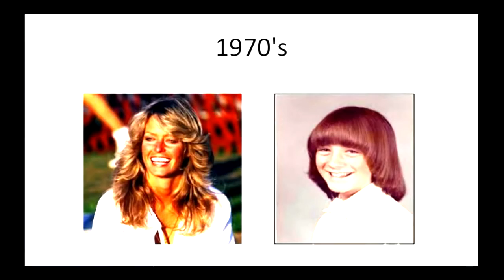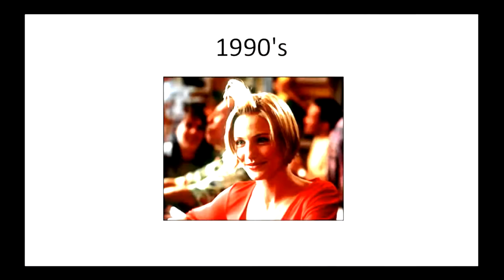The Heroin Epidemic - How Did We Get Here? Rampant Teen Drugs Alcohol Addiction, Sex & Violence?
The teenage heroin. drug, alcohol, sex, violence epidemic didn't happen overnight so how did we get here and  how do we correct it and slow it down so we're no longer trying to count less deaths as a sign of progress? We're focusing all of our energy and resources on programs that have been dismal failures for kids who fell off the cliff instead of trying to prevent them from getting to the cliff when we know where the cliff exists?